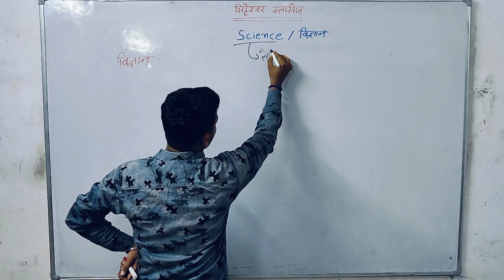आओ मिले विज्ञान/ science से